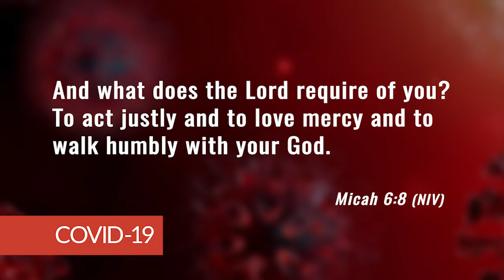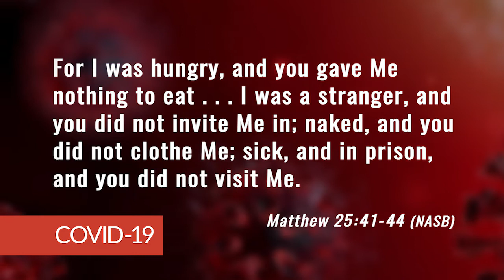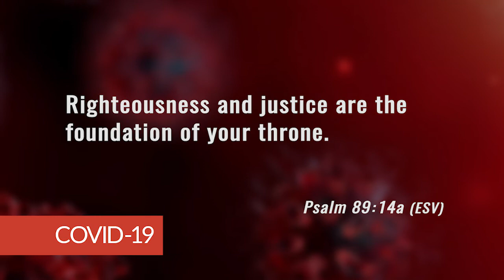COVID-19 Special - Pastor James Meeks with TLN's Debra Fraser